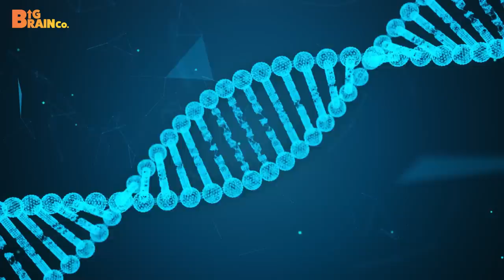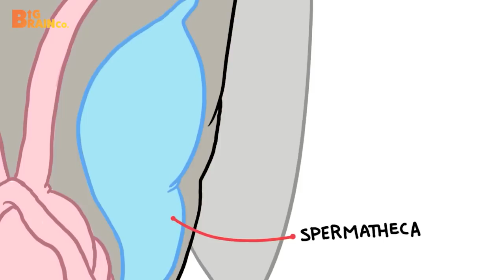5 Animals and their Strange Mating Rituals | RAAAZ Hindi Video ft. Aditi Sharma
Sex is a very integral part of all the species that exist on Earth. But in some cases, animals’ sex life is way more interesting than humans! Their reproductive system and mating rituals are something that will shock you and also make you understand that animals don’t just mate for pleasure but also have other purposes.

In this video, we will talk about 5 such animals that mate differently than other species and discuss some crazy facts and science behind them.

नमस्ते दोस्तों!
पृथ्वी पर रहने वाले सारे जीवों में Sex एक बहुत बड़ी भूमिका निभाता है और ये इन जीवों की Life का एक महत्त्वपूर्ण भाग है। पर कई Cases में ऐसा पाया गाया है की प्राणियों की Sex life हमसे भी ज्यादा Interesting है। उनकी Reproductive system और उनके mating rituals आपको वाकई में Shock कर देंगे और इससे आपको ये भी पता चलेगा की ये जीव सर्फ pleasure के लिए ही नहीं बल्कि और कई कारणों की वजह से Mate करते है।

इस Video में हम 5 ऐसे Animals के बारे में बात करेंगे जो अलग तरह से Mate करते है और हम कई Facts भी Discuss करेंगे। तो End तक बने रहिए और Animals के Interesting facts और Mating rituals के बारे में जानिए।

00:00 : Introduction
0:48 : DOLPHINS
1:55 : BONOBOS
3:26 : PENGUINS
4:39 : HONEY BEES
5:50 : LIONS
6:50 : Conclusion